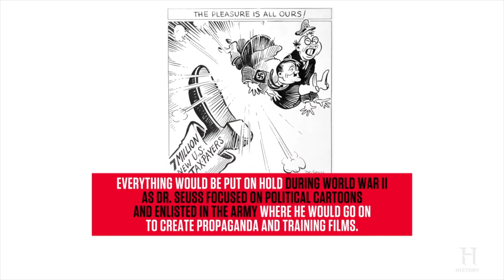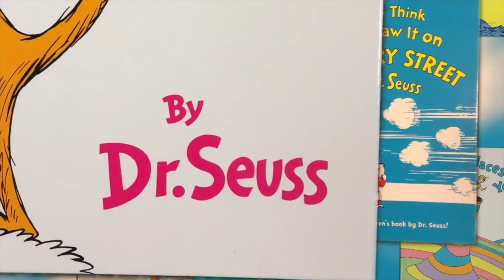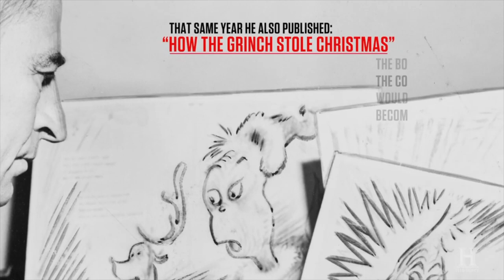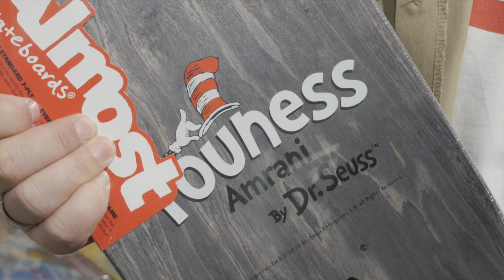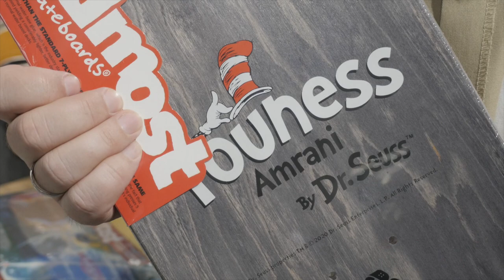Almost x Dr. Seuss! Свежие доски и истории от СквотБордшоп!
Ежели вы хоть раз вставали на скейт, вы элементарно должны быть в курсе фамилий таковых культовых персон, как Родни Маллен и Дэйвон Сонн. Когда 1-ый — говорят, считается прародителем только скейтбординга и папой стритскейтинга, то 2-ой — просто крутой райдер и реальный повелитель техники. Стыдно никак не знать и их детище - фирму Almost, специализирующуюся на производстве дек для катания. Almost стоит в одном ряду с такими знаменитыми фирмами, вида Blind, Enjoi, Darkstar, World Industries и Tensor; совместно с коими они входят в род Dwindle Dist. Almost предоставляет собственным клиентом неописуемый ассортимент дек, специализированных для самых различных целей. Отталкиваясь от того, что конкретно считается вашей фишкой, и какие трюки вы умеете выполнять лучше всех только вы - отыщете деку перед личную манеру катания. Удивительные флипы, либо наипрекраснейшие грэбы, скоростные слайды либо длительные мануалы, для дощечек от Almost будет ничто неосуществимого! Не считая всего этого, дощечки от Almost непревзойденно выглядят под скейтером хоть любого уровня. Спасибо собственному уникальному дизайну и хорошему качеству.